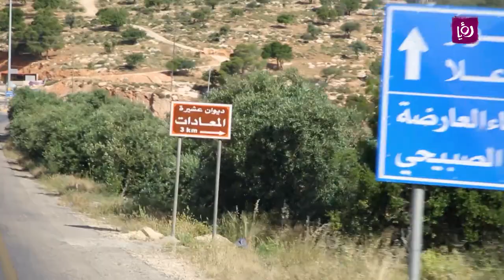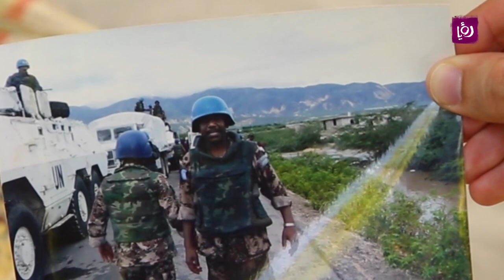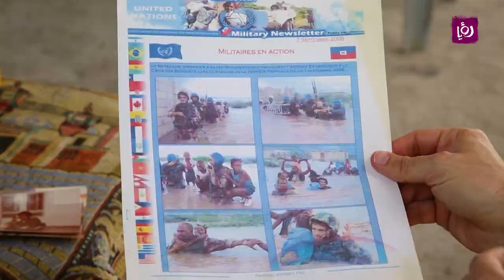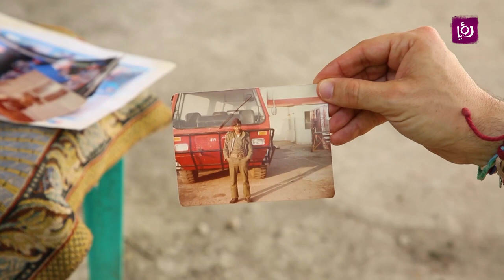رسالة إنسانية من الشونة الشمالية - الأردن - حلوة يا دنيا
مشوار الأردن يحكي قصة إنسانية من الشونة الشمالية ..

اعداد و تقديم فؤاد الكرشة